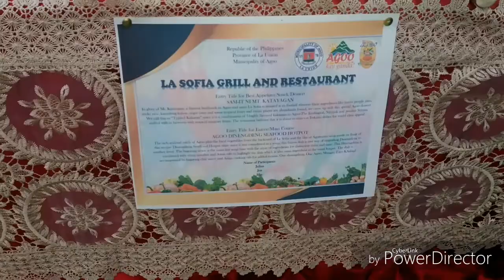Dinengdeng Festival 2019 I Patronal Fiesta Agoo La Union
Dinengdeng Festival 2019 Agoo La Union. Nagpa tikim ng ibat ibang luto ng Dinengdeng.